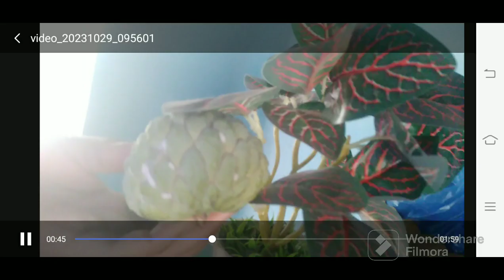mutton curry🍲,Mee intlo cat unda meaow 🐈😺,money 🤑 plant ☘️ leaves huge leaves chusaaraa